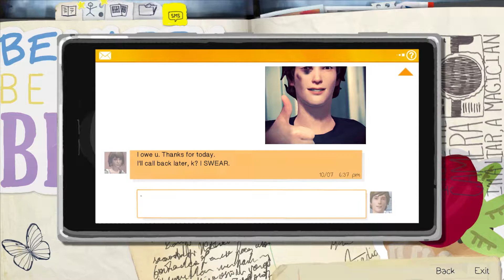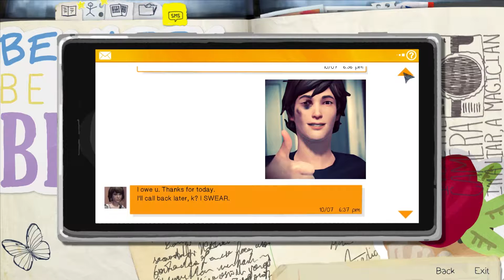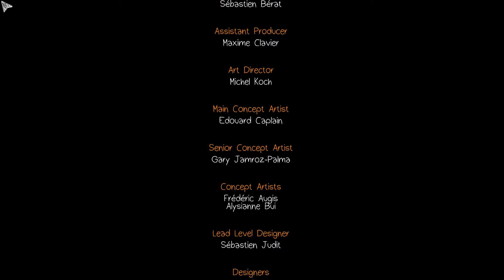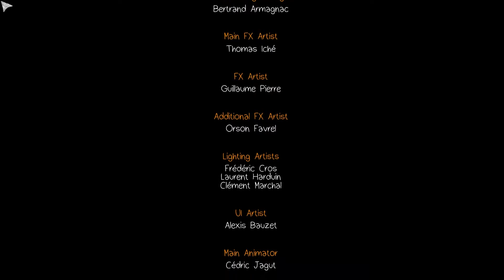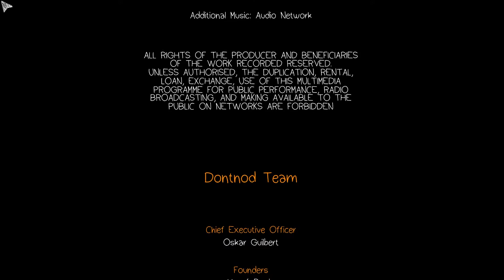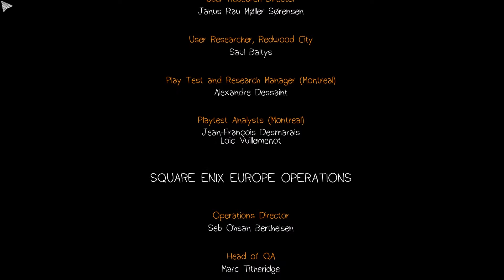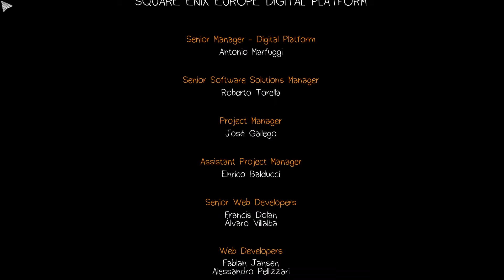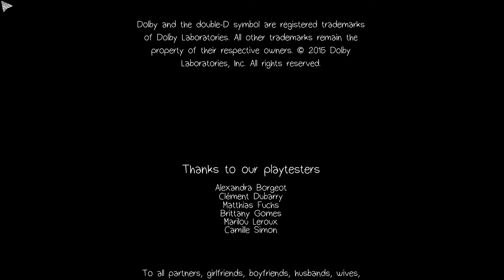Dark Visions | Life Is Strange: Episode 1 - Part 7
Back to the lighthouse will go until Max starts to get those visions once again.

BA #58.7 - Life Is Strange: Episode 1 - Part 7